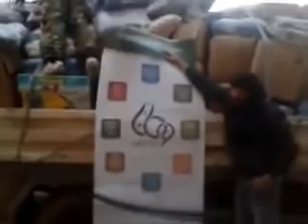سورية الخيرية ترسل المواد الاغاثية لمدينة حمص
في اطار حملاتها المستمرة للمساهمة في الدعم والاغاثة للداخل السوري قامت مؤسسة خير في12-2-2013 بارسال شحنة اغاثية لمدينة حمص تحتوي على الطحين وحليب الاطفال والاغطية وحزمة من المواد الغذائية, حيث قام أعضاء منظومة وطن والمتطوعون للعمل في مؤسسة سوريا الخيرية بتوزيع هذه الحصص وايصالها الى منازل المحتاجين

تجدون عبر هذه الفيدو جانب من المواد الغذائية المرسلة